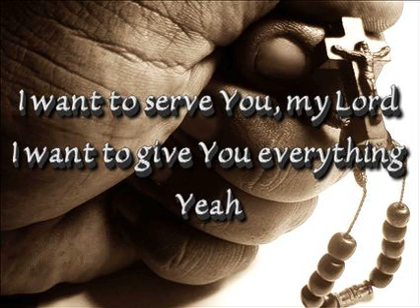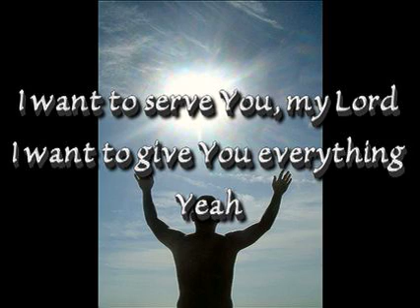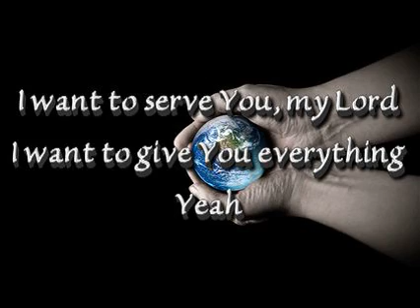Mercy Crew Retreat